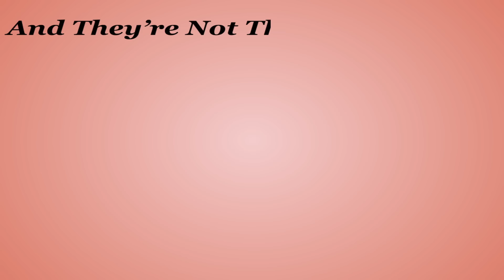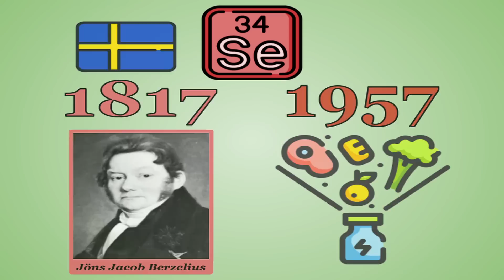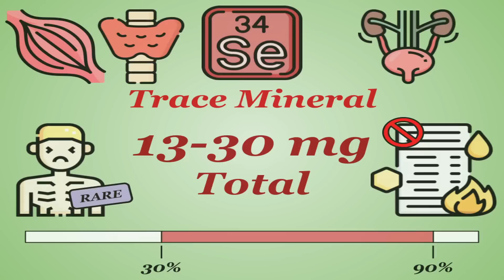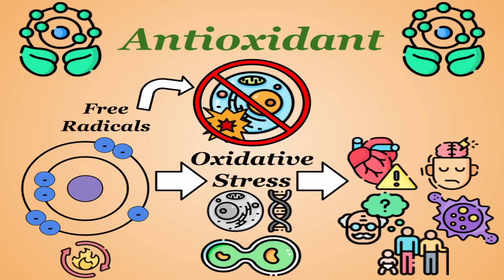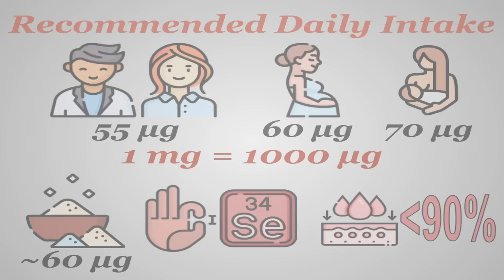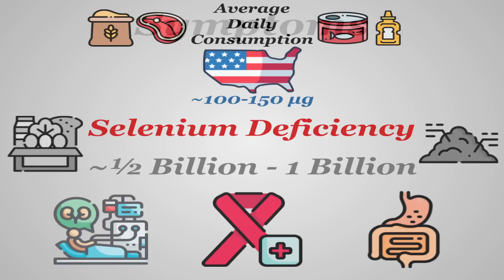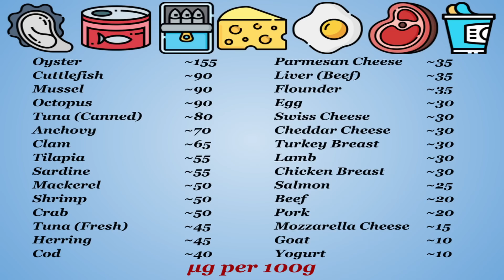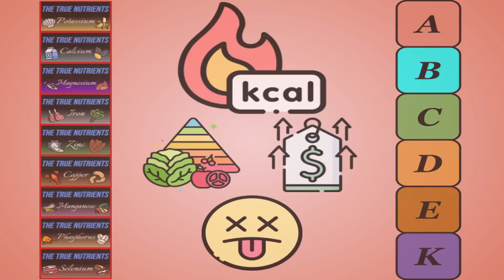Selenium - The True Nutrients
In a world where our bodies tend to progressively become more difficult to maintain, it's important to understand the components that help keep it functioning. Today's nutrient is a great example of that.

All Selenium Quantity Data comes from the USDA's National Nutrient Database for Standard Reference.

The True Nutrients - 0:00
Selenium as a Nutrient - 1:10
Functions of Selenium - 2:30
How Much Selenium Do You Need? - 4:08
Sources of Selenium - 5:48
Outro - 7:14